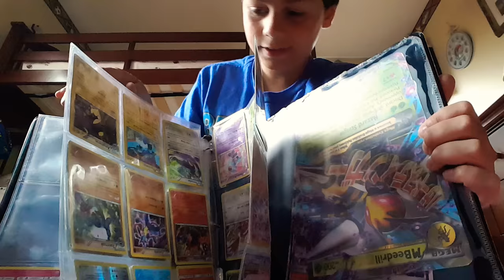The Morning Show!!! With Your Host Matteo😁😁😁